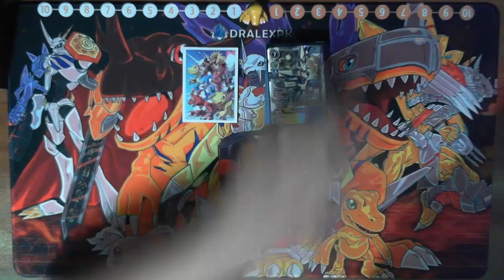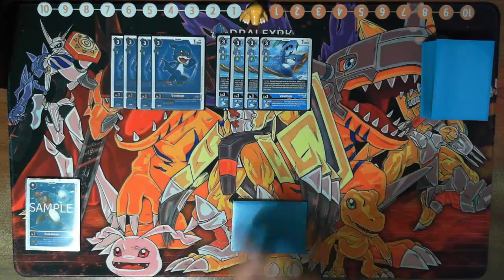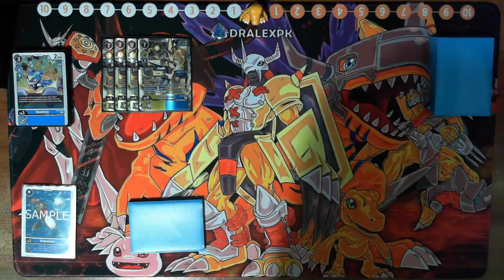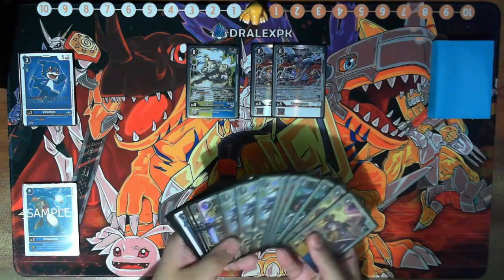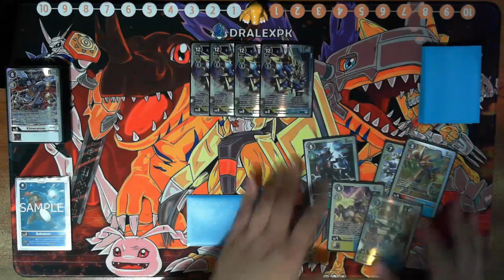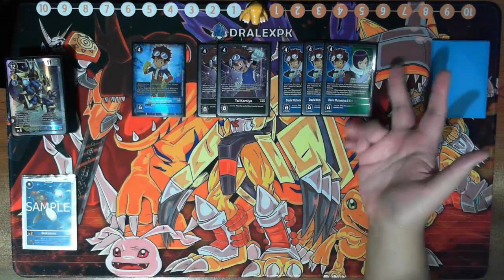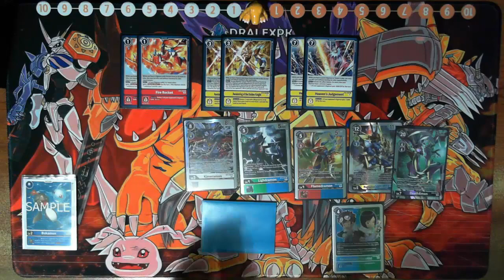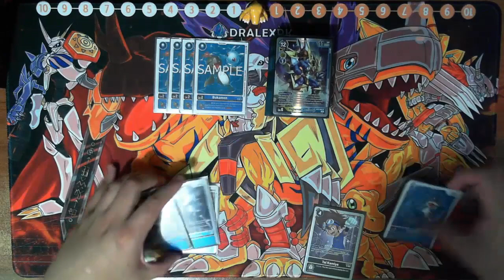Digimon TCG | Magnamon E-11 | Deck Profile (BT14)(Actualización)